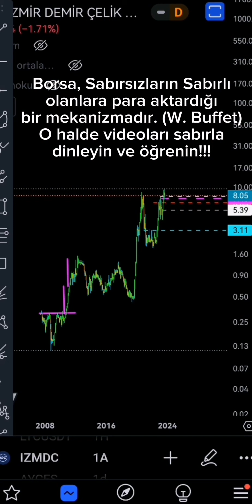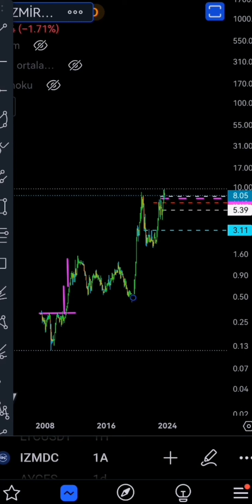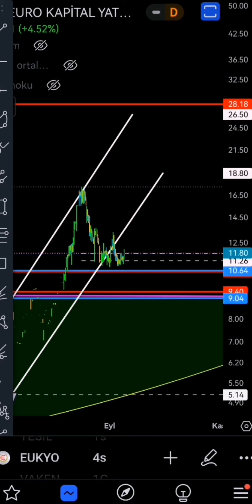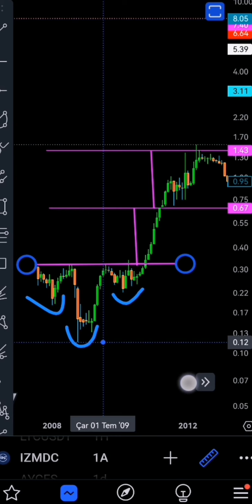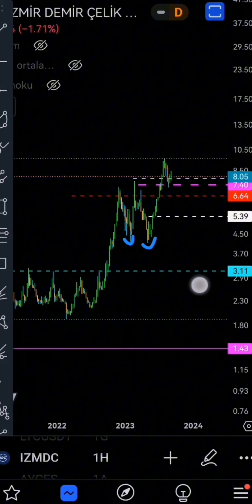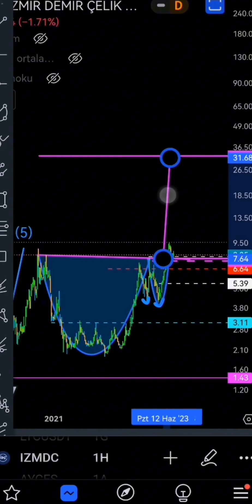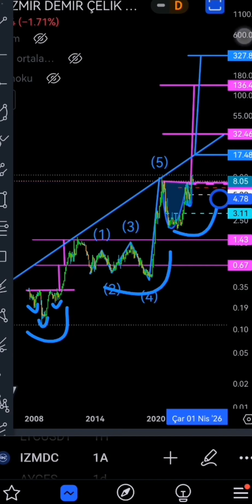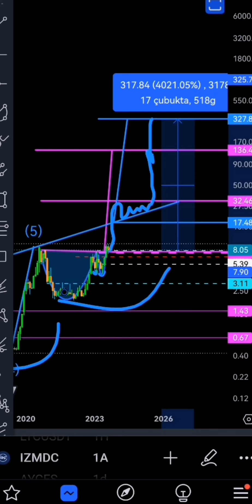YÜZDE 4000 YÜKSELECEK HİSSE SENEDİ HANGİSİ? | Hisse Analizleri 2023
Facebook hesabım ➡️ Veysel Parasal Teknik

Yüzde 4000 kat yükselecek hisse senedi hangisi,
hisse senedi analizleri 2023,
hisse önerileri,
hisse analizleri 2023,
hisse önerileri güçlü al,
son dakika yatırım tavsiyeleri,
haftanın hisse önerileri,
kısa vadede yükselecek hisseler,
hangi hisse alınır 2023,
hangi hisseler alınır 2023,
hangi hisseyi almalıyım 2023,
hangi hisse senedi alınmalı 2023 kısa vadeli,
hangi hisseler alınır,
hangi hisse,
haftanın hisseleri,
hisse tavsiyeleri,
hisse tavsiyeleri 2023,
hangi hisse alınmalı,
gelecek vadeden hisseler,
hangi hisse senedi alınmalı,
yükselecek 10 hisse,
gelecek vadeden hisseler 2023,
ınfo hisse,
kısa vadede kazandıran hisseler,
hisse hangi gün alınır,
hisse almak nedir,
hisseler neden düştühangi hisse senedi yükselecek,
borsada pazartesi ne olur,
bugün hangi hisse alınır,
spor hisseleri ne zaman yükselir,
en çok kazandıran hisse senetleri,
borsada en çok düşen hisseler,
borsa hangi hisse alınır 2023,
en çok düşen hisseler 2023,
borsada hangi hisse alınır,
en ucuz kalan hisseler,
alınacak hisse senetleri 2023,
borsada öne çıkan hisseler,
borsada hangi hisseler alınmalı,
borsa ne zaman yükselecek,
borsada hangi hisseler alınır 2023,
borsada gelecek vaad eden hisseler,
hisse senedi kısa vadeli,
hangi kripto paraya yatırım yapılmalı,
hangi kriptolar yükselecek,
hangi hisse alınır,
hisse senedi uzun vadeli yatırım,
hangi hisse senedi alınmalı 2023,
hangi hisseler alınır,
hisseler neden düştü,
hangi hisse senetleri alınır,
hangi hisseler alınır,
hangi hisse alınmalı,
hisse senedi yatırımı,
hisse tavsiyeleri,
en çok kar eden hisseler,
en çok yükselecek hisseler,
bir hisse nasıl yükselir,
hisse başına kar nasıl hesaplanır,
kısa vadede kazandıracak hisseler,
katlayacak hisseler,
hisse yatırım tavsiyeleri,
karlı hisseler,
hissede bölünme nedir,
hangi kriptolar yükselecek,
kriptolar neden dusuyor,
ınfo hissehangi hisse senedi alınmalı,
hangi hisse alınır,
hisse senedi yatırımı,
hangi hisse senedi alınır,
hisse senedi yatırım tavsiyeleri,
yükselecek hisse,